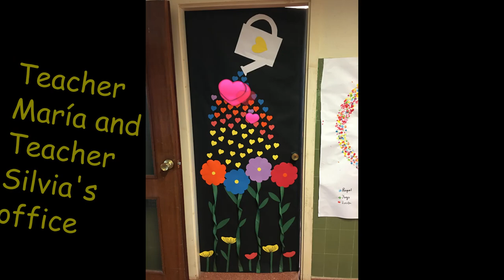Spring is here!!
Art and Crafts project. The doors at CP Pedro Penzol look FANTASTIC!!